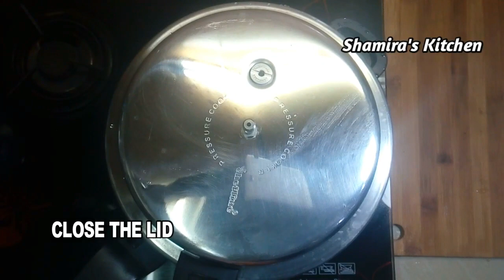Restaurant style Channa Masala Gravy | Chole Masala Recipe | चन्ना मसाला ग्रेवी | Shamira's Kitchen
Channa Masala / Chole Masala : This is a very popular Punjabi/Indian vegetarian recipe in which the chickpeas are cooked in a spicy and tangy tomato-based sauce.It goes awesome with roti, layered paratha, bhatura or puffed pooris and even rice.Let's see how to make this delicious Channa Masala/Chole Masala recipe.
Kindly share your thoughts about this recipe in the comments below